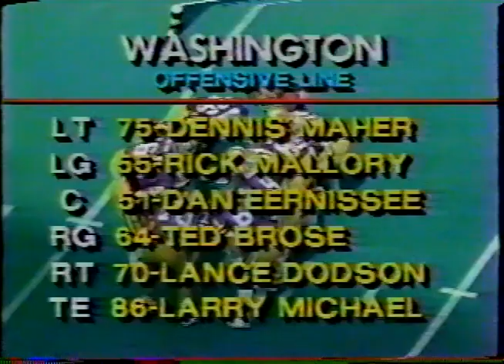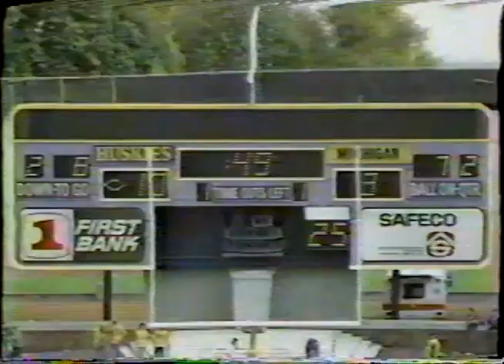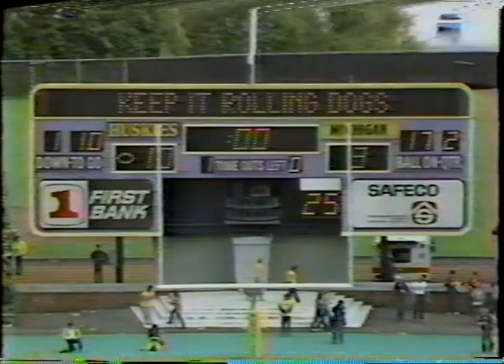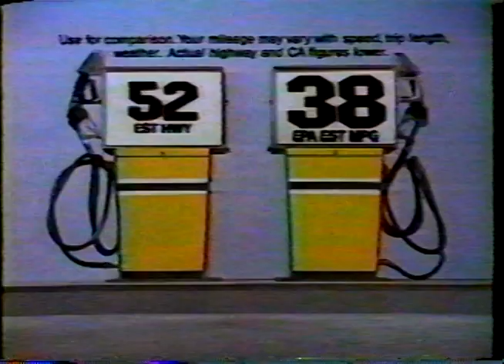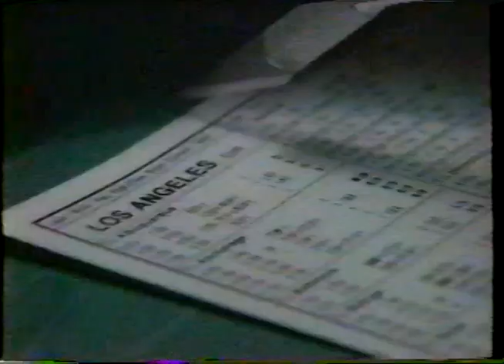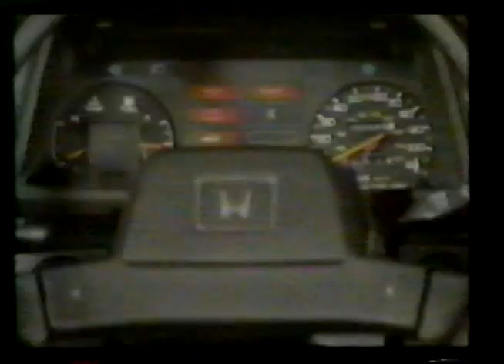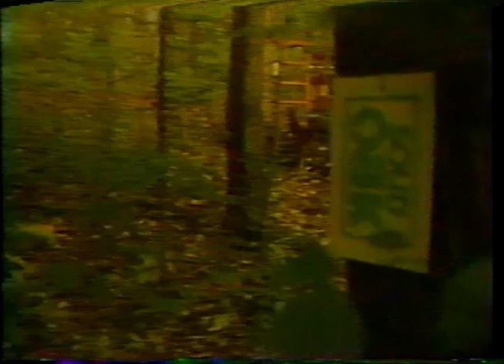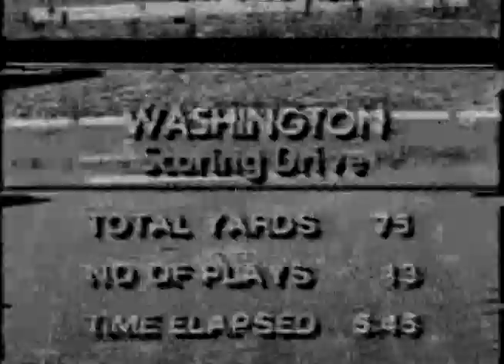1983 Michigan @ Washington; College Football